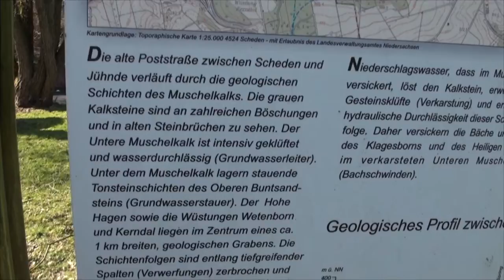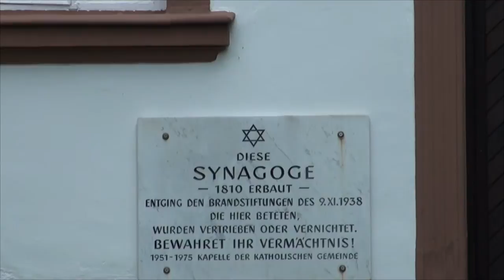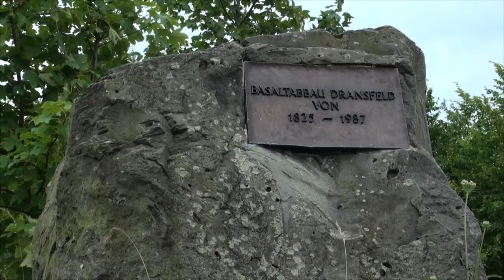Der Hohe Hagen - Deutschlands nördlichster Vulkan / Germany's northernmost volcano (Vulkanwelten 17)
(English subtitle) In der Nähe der Universitätsstadt Göttingen liegt Deutschlands nördlichstes Basaltvorkommen. Der Abbau am Hohen Hagen wurde schon vor 40 Jahren eingestellt, aber seit 2004 führt ein Geologielehrpfad durch den Steinbruch. Dort wird erklärt, wie sich die Basaltvorkommen im Miozän herausbildeten und wie dieser Vulkanismus mit dem Leinegraben verbunden ist.
Near the university town of Göttingen are Germany's northernmost basalt deposits. The mining at the Hohen Hagen ceased 40 years ago, but since 2004 a geology trail leads through the quarry. It explains how the basalt deposits were formed during the Miocene and how the volcanism is connected to the Leinegraben (Leine fracture zone).